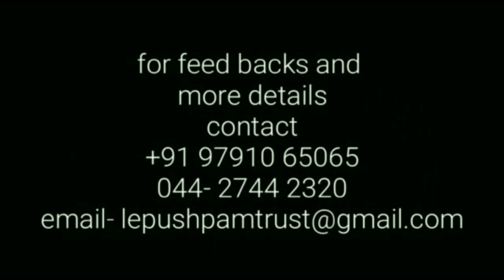District Wise Cosmetology | மாவட்டம் வாரியாக மாறுபடும் பாரம்பரிய அழகுக்கலை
தமிழ்நாட்டில் உள்ள ஒவ்வொரு மாவட்டங்களுக்கும் ஒவ்வொரு விதமான அழகுக்கலை உள்ளது., அனைத்தும் அங்கு வாழும் மக்களின் உணவு பழக்க வழக்கங்கள், சுற்றுச்சூழல் இவைகளை பொறுத்தது. அதை அறிமுகம் செய்கிறார். அழகுக்கலை நிபுணர் "மீலு"